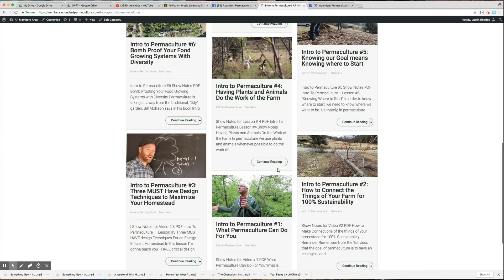DIY Abundance CLOSES SOON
Quick reminder, My DIY Abundance Member Area is closing (VERY) soon( Sunday May 27th, 10pm EST).

When you enroll, here’s what will happen next…

You’ll instantly get an email message with your login instructions.

In that email you’ll get an introduction to our exclusive online community group where you can request to join immediately. Rebekah will be approving folks several times a day to get you a speedy entry.

You’ll get my ENTIRE library of “How to” videos unlocked and available within a few minutes.

You’ll immediately learn more about your favorite topics like permaculture, gardening, chickens and more. I’d suggest starting with the 12 part “Intro to Permaculture Course” where you’ll learn how to set up your BEST homestead EVER.

If you opted for Premium Membership you’ll be emailed links and dates to the bi-monthly Q&A webinars.

Premium Members will also get my TEXT info and can begin direct contact.

NOTE: The Premium Membership is limited, and as of this writing is 92% full. Hey, I feel like I’m that food growing UNCLE you never had. I can only “Uncle” so many people so I had to cap the amount of nieces and nephews in order to get everyone some attention.

LOL.

Ok, let me answer a couple of the most common questions…

What’s the commitment? None. You sign up for a monthly subscription, but you can cancel anytime. However, some folks want to make a commitment to growing food and they opt for a yearly subscription (and save 20%). However, if they get inside, change their mind, 100% money back. Guaranteed.

What do other people have to say? Well, here Randy shares how the member area has helped boost his family farm business (hilarious).

Now it’s time to decide.

Enrollment closes very soon.

ENROLL in the DIY Abundance Membership (before Sunday at 10pm EST)

Whether or not you decide to join this will be the last message about my member area.

Well go back to our normal emails/videos tomorrow.

Thanks to everyone who’s already joined and for everyone else, I hope to see you on the other side ;)